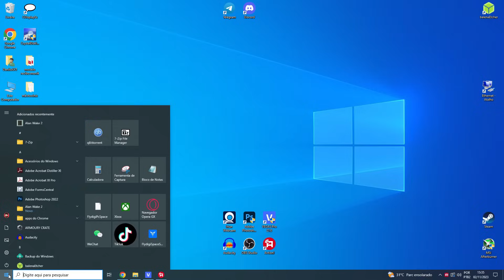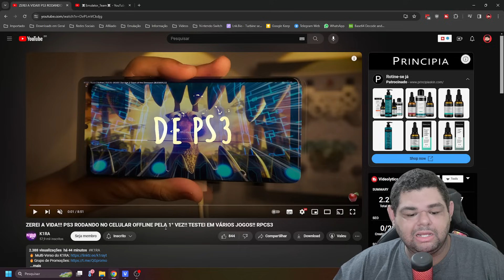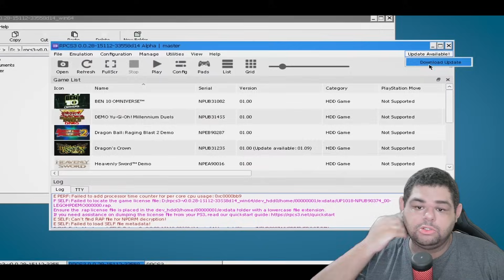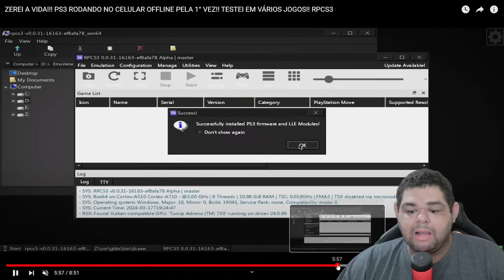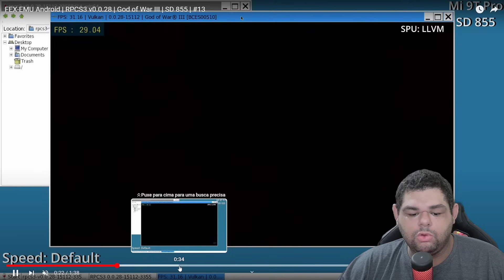BOMBA! JOGOS DE PS3 NO CELULAR ANDROID COM RPCS3! O IMPOSSÍVEL ACONTECEU!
PS5 SLIM DIGITAL
Portátil R36S
Game Stick Y6
8BitDo Pro 2
8BitDo Ultimate Bluetooth

💻Meu PC:
Intel Core i7 10700 @4.6GHz
16Gb (2x8) 3000Mhz OLOy Owl